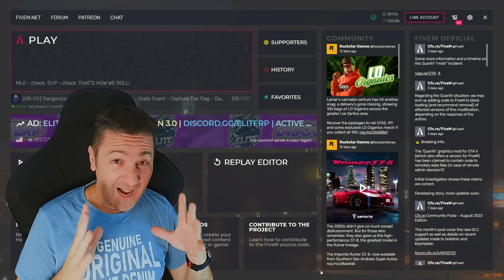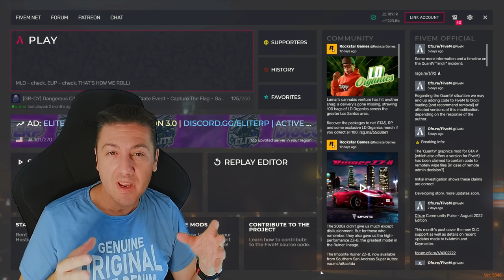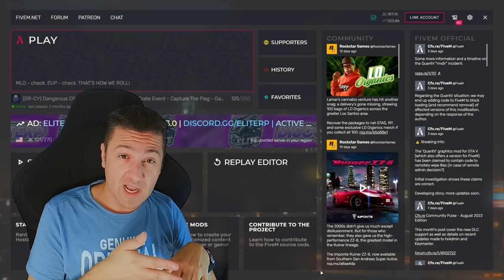H 4η σεζόν GTA RP στον Dead Silence Platinum! [GTA RP S4]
Ετοιμαζόμαστε για να ξεκινήσουμε δυναμικά την 4η σεζόν στον Ελληνικό GTA RP server Dead Silence Platinum. Ας πάρουμε μια μικρή γεύση από την πόλη που θα γράψουμε τα νέα επεισόδια! Βλέπουμε τι νέες λειτουργίες έχει!

Κάμερα: Elgato Facecam
Μικρόφωνο: Elgato Wave:3
Πίνακας ελέγχου: Elgato Stream Deck
Ακουστικά: Corsair Virtuoso RGB Wireless SE
Πληκτρολόγιο: Razer Blackwidow V3 Pro
Ποντίκι: Razer Naga Pro
Gaming καρέκλα: Anda Seat T-Pro II Black Fabric